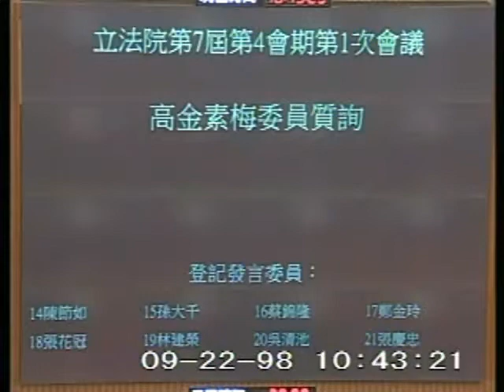高金素梅-總質詢-2009-9-22-(上)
第7屆第4會期第1次會議：一、上午9時至10時為國是論壇時間(9月18日）。 二、行政院院長提出施政方針及施政報告，並備質詢。 三、下午1時50分至2時30分為處理臨時提案時間（9月22日）。